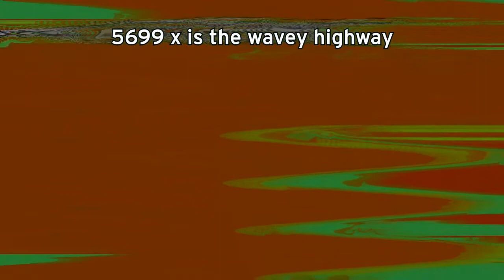The Real 763 Render Pack Rounds 5693 to 5700